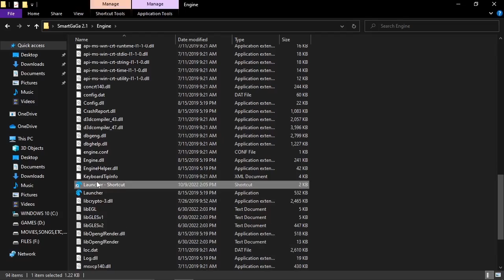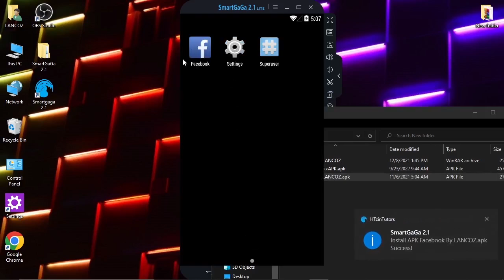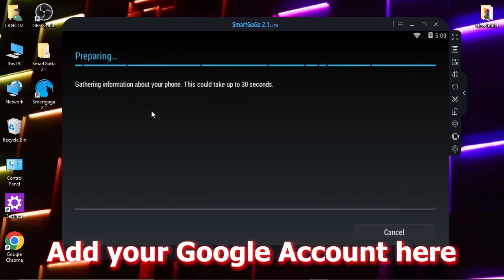⭐Smartgaga 2.1 LITE Version For Low End PC Free Fire OB36 New Update - Smartgaga For Low End PC 2022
GUYS! In this video I am giving you the bet version of smatgaga emulator which is smartgaga 2.1 lite. It is best for low end pc gamers. You can play on 1gb or 2gb ram pc easily with no lag and no stuck problem. Thanks!

lancoz gaming
smartgaga 2.1
smartgaga lite
smartgaga 2.1 lite
new smartgaga 2.1 lite
smartgaga 2.1 lite for low end pc
smartgaga for low end pc free fire
smartgaga for low end pc free fire ob36
smartgaga free fire ob36 update
smartgaga ob36
smartgaga ob36 update
smartgaga ob36 update free fire
smartgaga lite best version for low end pc ob36
smartgaga lite best version for free fire low end pc ob36
smartgaga 2.1 lite latest low end pc version
free fire ob36 smartgaga
smartgaga for 1gb ram pc
smartgaga for 1 core pc
smartgaga ob36 free fire latest update
smartgaga with no error
smartgaga with no problem
smartgaga with no lag